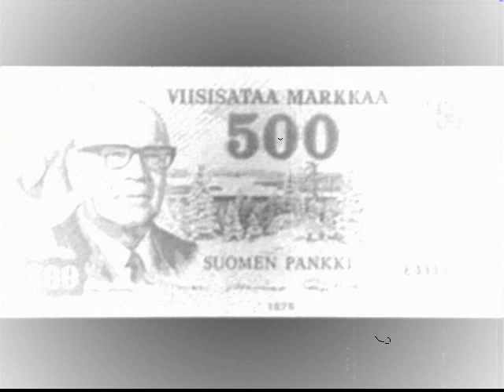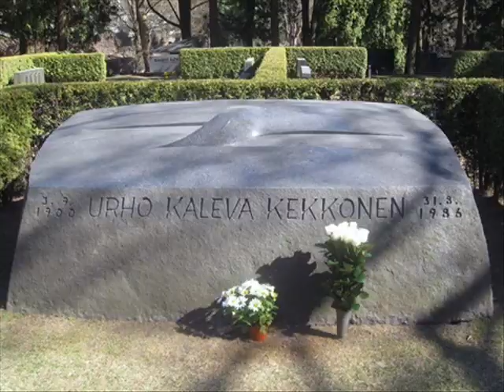Onni Tulio & Siperian Kuu - Kekkonen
Onni Tulio & Siperian kuu
Kekkonen